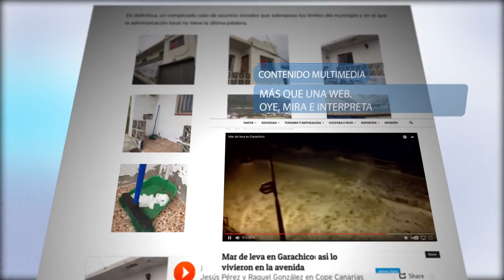Daute Digital renueva su web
Más atractiva, más dinámica, más intuitiva. De aquí.